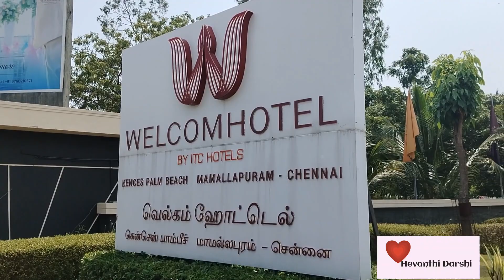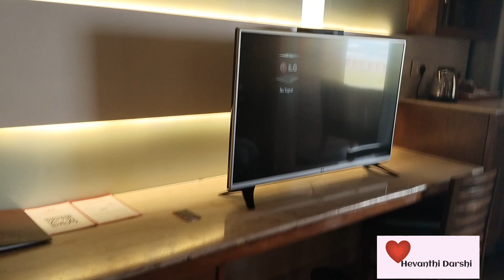WELCOM ITC HOTEL/ ITC welcom resort mahabalipuram / best beach resort/ palm beach/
In this video we will. learn welcom itc hotel mahabalipuram, family relax place in ECR,